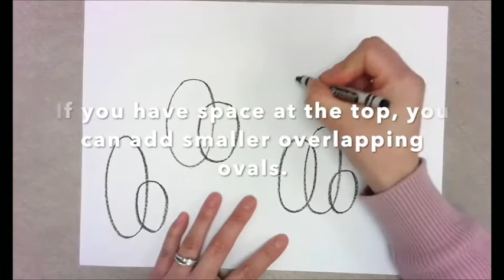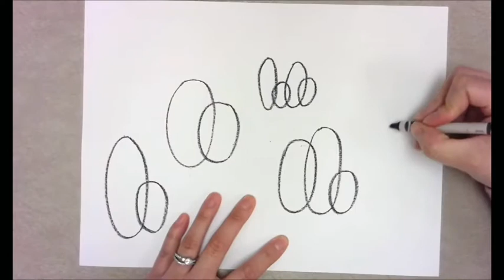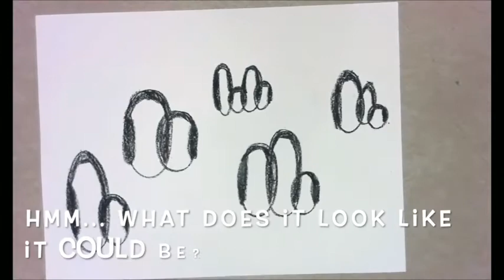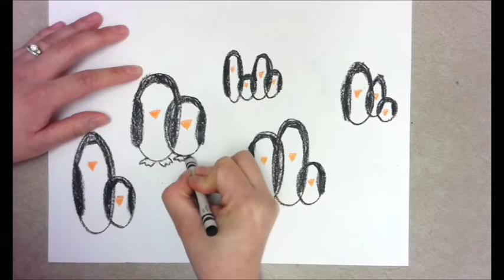Penguin Overlap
Learn how to show the element of space by overlapping shapes of different sizes.